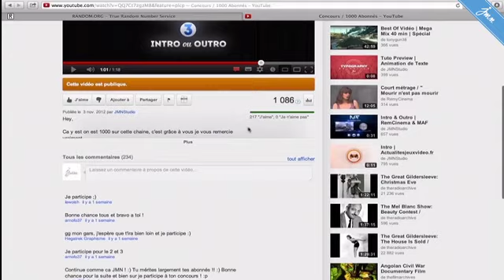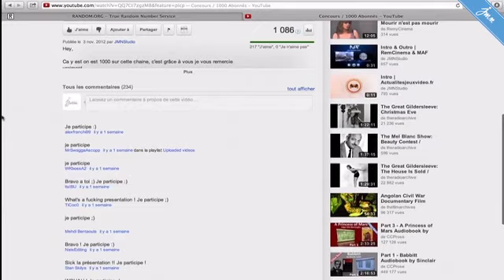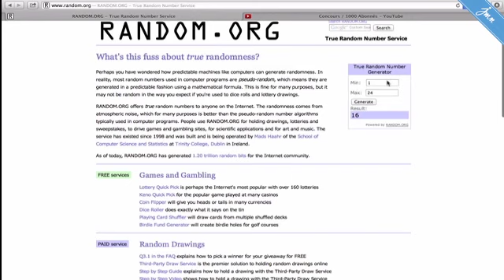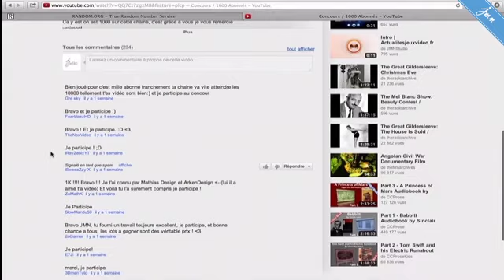Concours | 1000 Abonnés - Résultats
Heeeey,

Merci d'avoir été si nombreux, bravo aux gagnants :)

PS : Désolé pour la qualité j'ai oublier de modifer les réglages de capture et c'est le genre de vidéo que je ne peux pas recommencer...